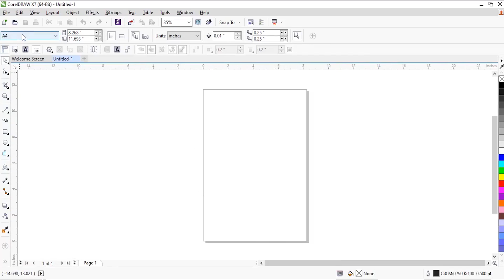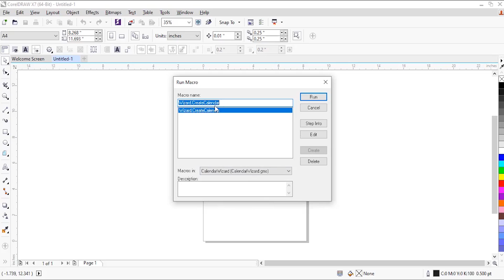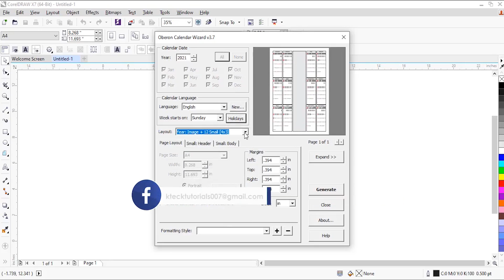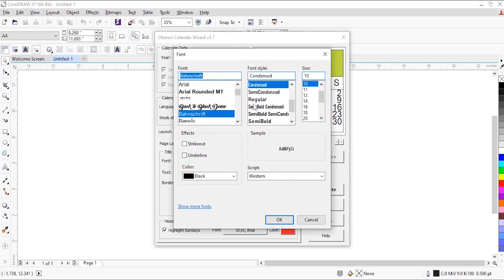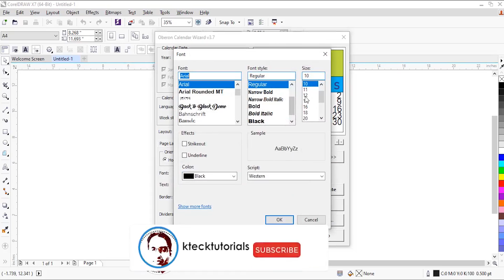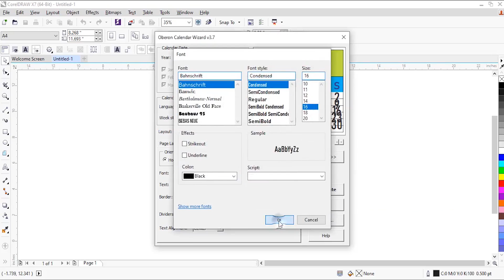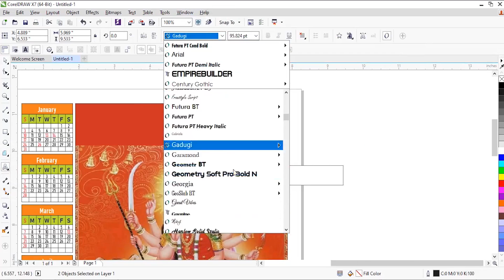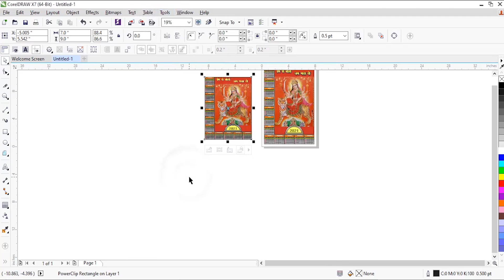How to Create Wall Calendar Design || Macro || CorelDraw || in Hindi || 2020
Hello dosto is video se mai aapke saath share karna chahta hu ki hum Corel draw me Wall Calender kaise bana sakte hain, kaise hum macros ka use karke Wall Calender design kar sakte hain.

How to use Transform in Coreldraw|| Coreldraw me Transform kaise use karte hain|| in Hindi|| 2020

How to create 3d alphabatic logo in coreldraw || 3d alphabet logo kaise banayein|| in hindi || 2020

how to use blur effect in corel draw|| blur effect in corel draw|| in hindi|| 2020